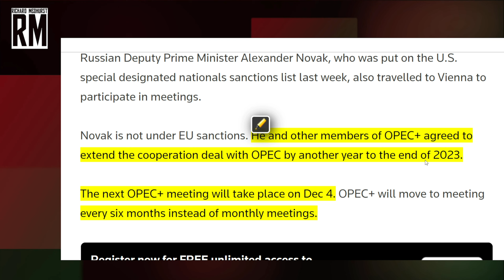Russia to Extend Cooperation With OPEC+